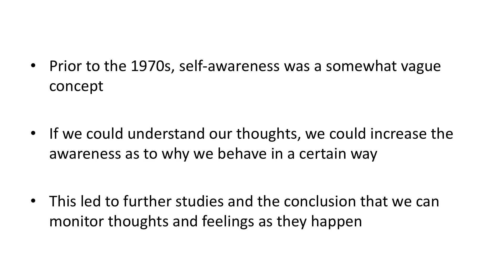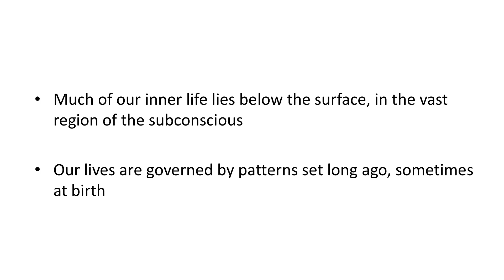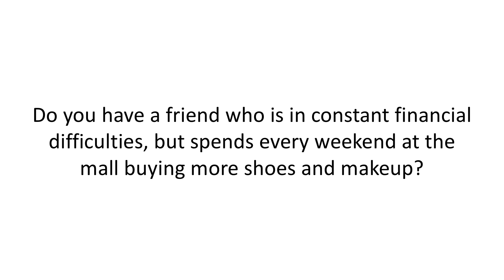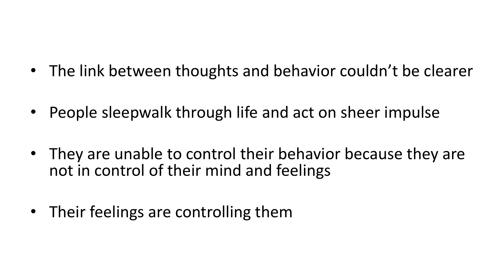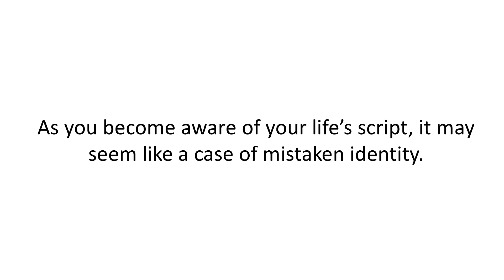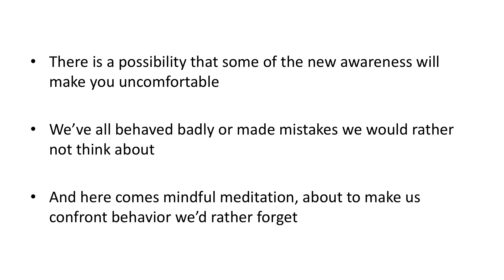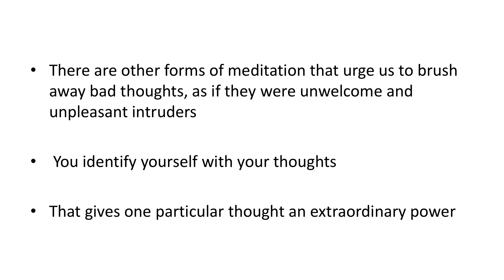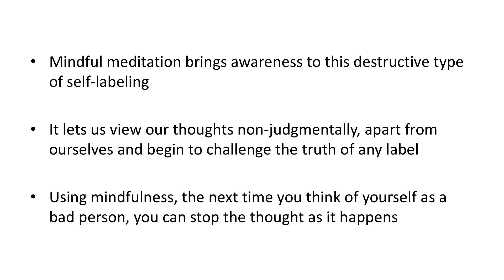The Power of Self-Awareness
Welcome to "The Power of Self-Awareness" - a transformative journey towards understanding ourselves on a deeper level. Join us as we explore the profound impact of self-awareness on personal growth, relationships, and fulfillment. Through insightful discussions, practical exercises, and real-life stories, our channel empowers you to cultivate a greater sense of self-awareness and unlock your true potential. Discover how embracing self-awareness can lead to greater clarity, authenticity, and purpose in every aspect of your life. Whether you're just beginning your journey of self-discovery or seeking to deepen your understanding, our channel offers valuable insights and inspiration to guide you along the way.